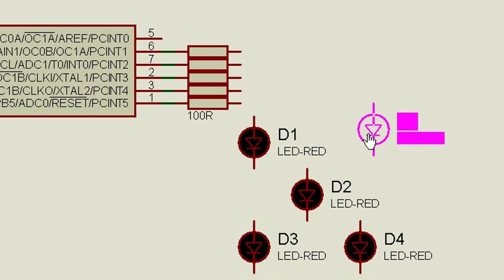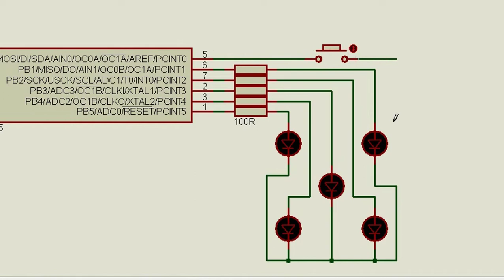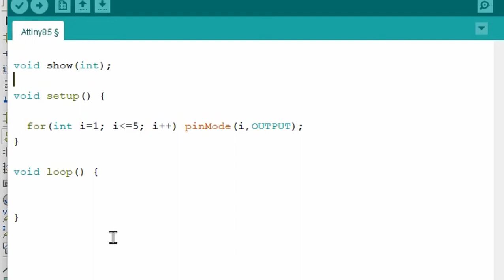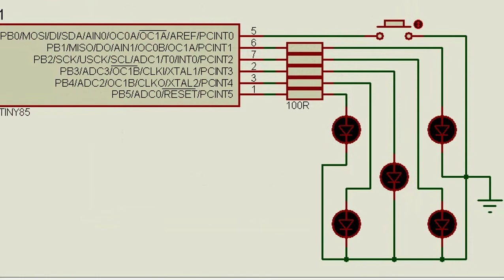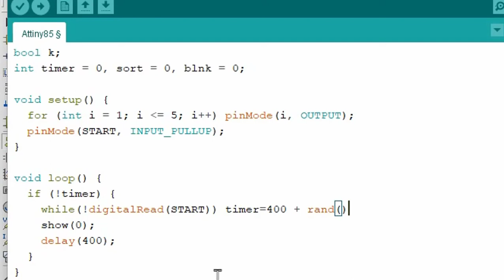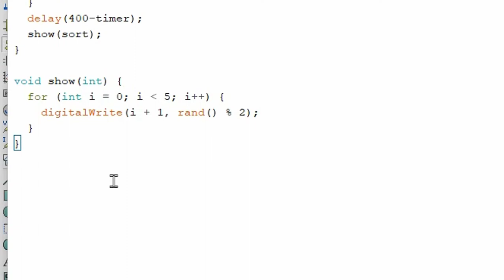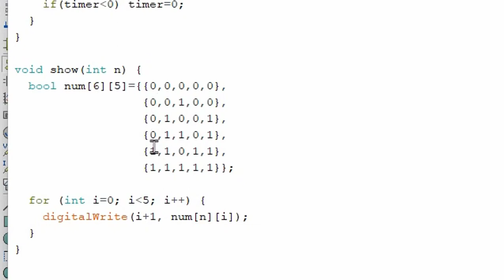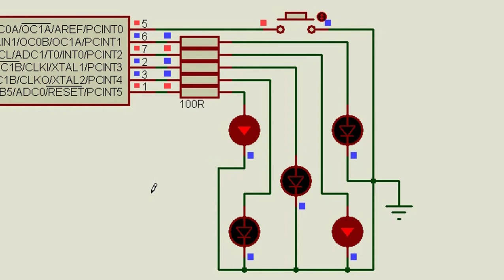Attiny85 Criando um Dado Digital